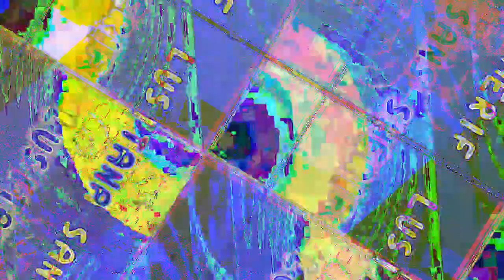[EPILEPSY WARNING] Movie 23 05 03 21h44m57s